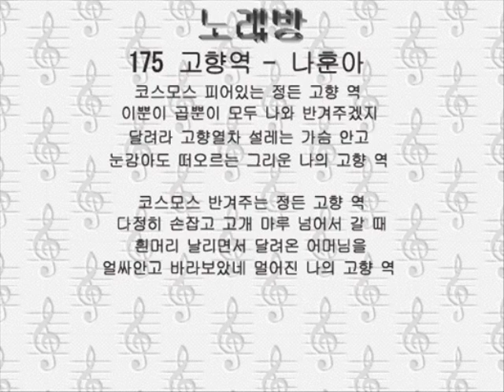175コヒャンニョッ 고향역－나훈아